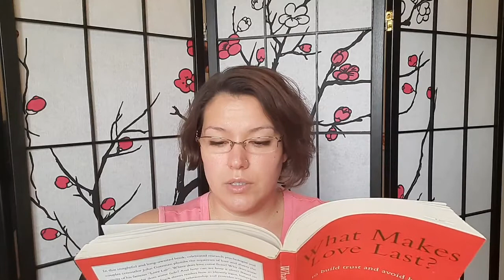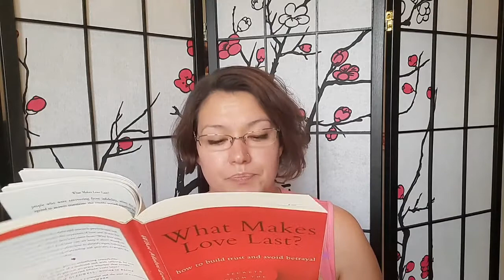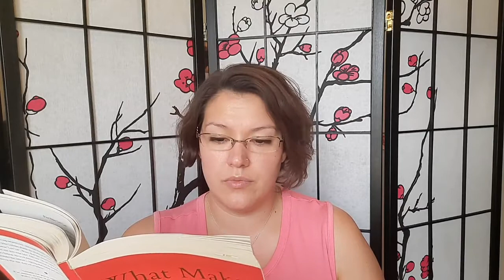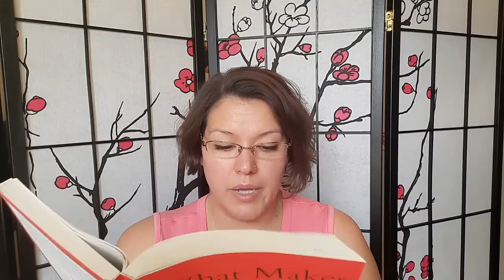Healing Previous Injuries and Hurt Feelings - Finding Yourself Book Club - Gottman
Michelle Raza discusses John Gottman's "What Makes Love Last?" in this installment of the Finding Yourself Book Club.

Take Control of Your Life and Begin Your Journey Today for $19.99 with Finding Yourself SATX Life Coaching.

Lindsay Gibson's  - "Adult Children of Emotionally Immature Parents"

John Gottman's - "What Makes Love Last?"

And more!

Channel Topics:
Toxic Parents
Emotionally Detached Parents
Emotional Detachment
Toxic Relationships
How to Build Healthy Relationships
Boundaries
Expressing Needs
Knowing Yourself